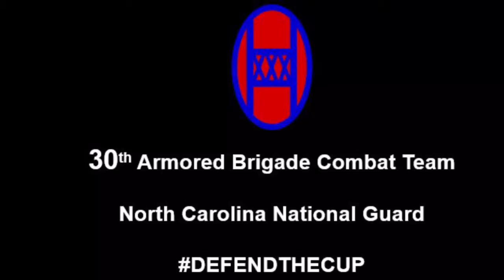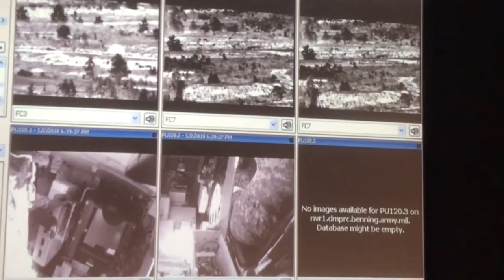Sullivan Cup 2018 - Destroyer 31 - Crew Gunnery